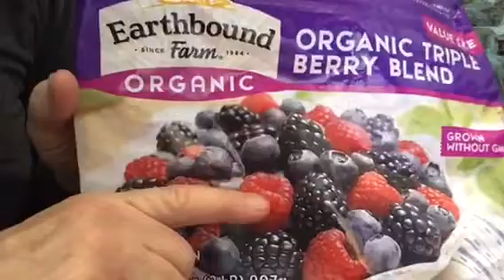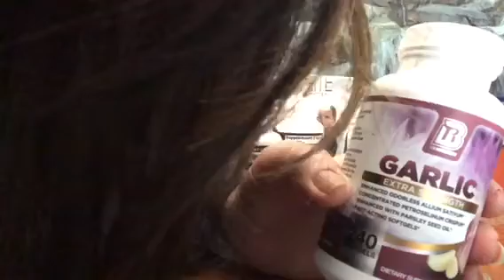ASMR Supplement Information, Relaxing whisper, gum chewing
Get your pen and paper. Please wear headphones. Enjoy. Vlog 2099
Reminder, I am not a medical professional.  Check with your own doctor to see if these supplements are right for you @angelabrightasmr This video is for entertainment purposes only This video is not intended  for children under the age of 13 (COPPA) A reminder to viewers:  My ASMR videos are not a replacement for professional care. If you have physical, emotional or mental health needs, please seek professional treatment.